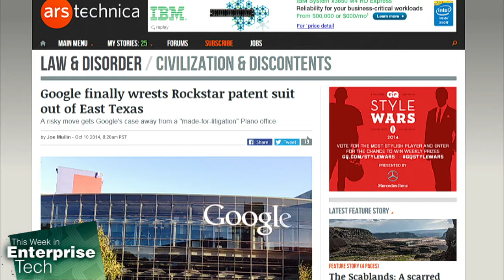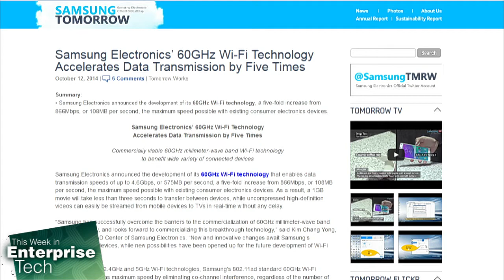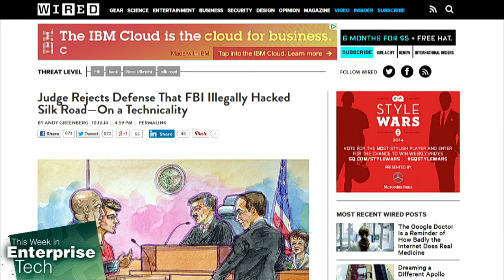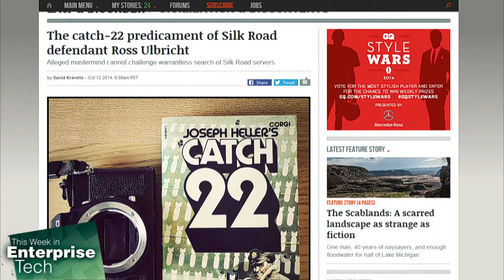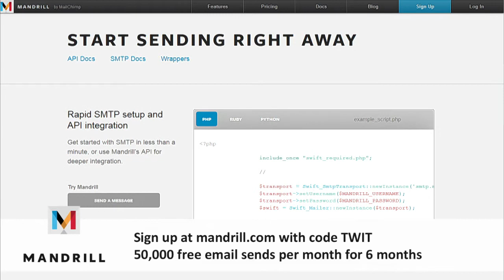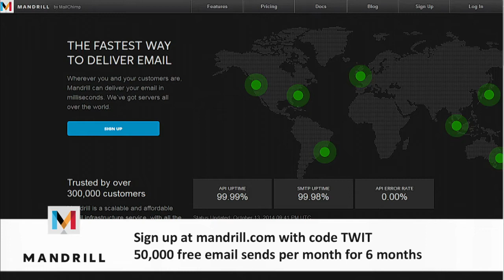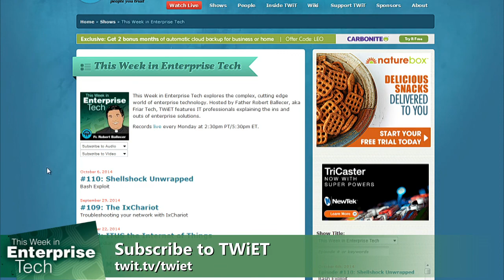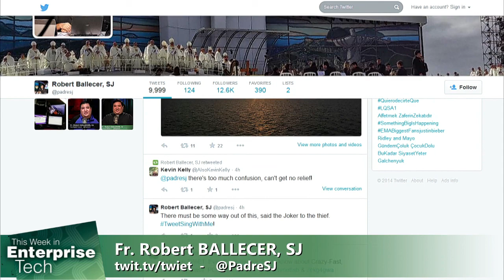This Week in Enterprise Tech 111: PCIe SSD with Kingston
Snapchat hacked, the Silk Road technicality, Kingston PCIe SSD, and more.
Guests:: Cameron Crandall
For additional show notes, visit the wiki page for this episode.